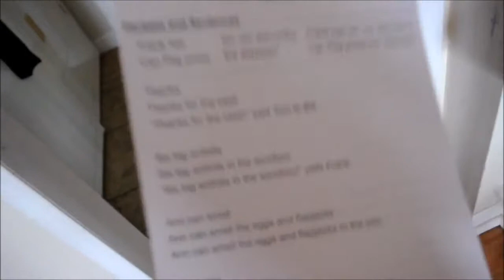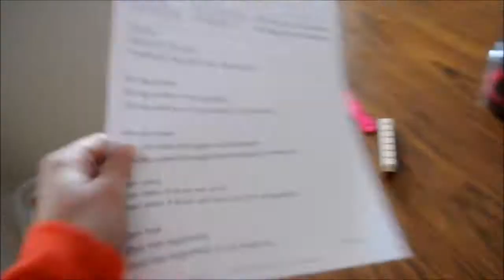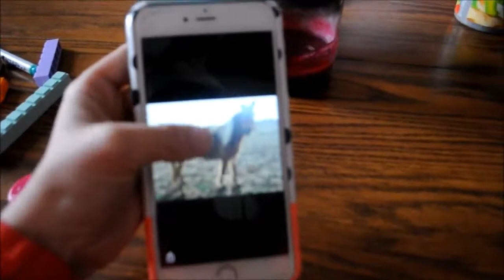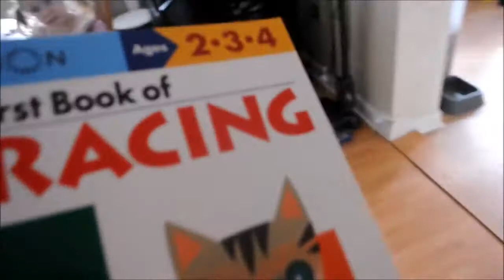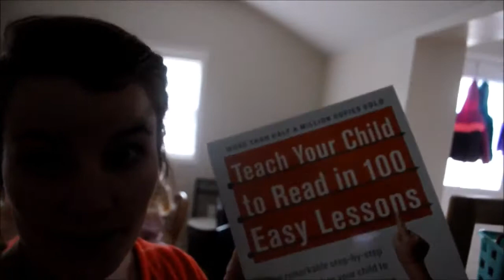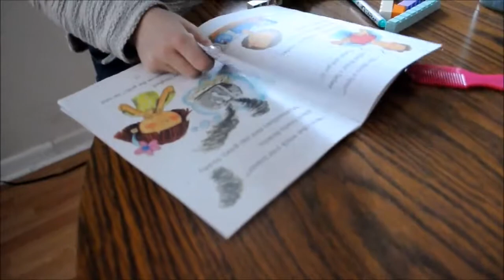WE'RE BACK | TYPICAL HOMESCHOOL DAY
(Formerly Lallygagers)